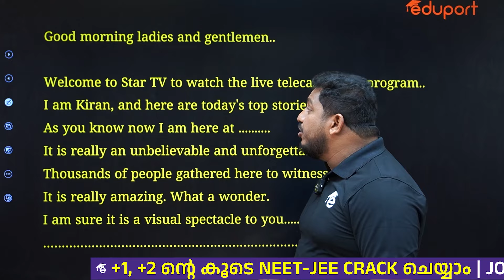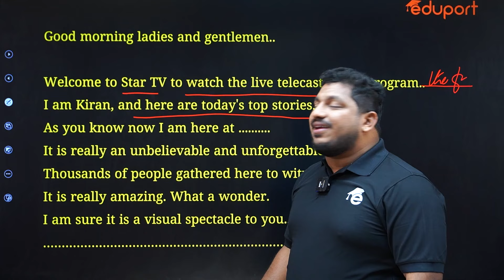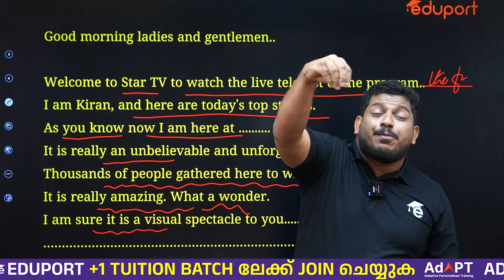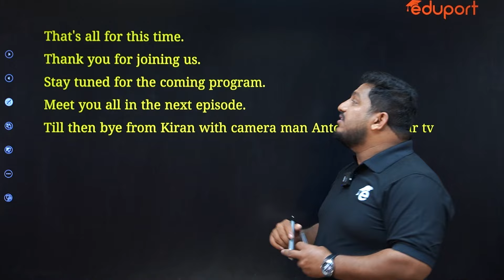Plus One English | How To Write Live TV Report | Eduport Plus One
learn about  live tv report in your plus one english Onam Exam.  Eduport the Ultimate Study Guide! Unlock key questions and gain the confidence you need to excel.